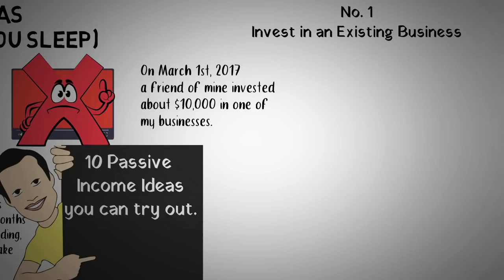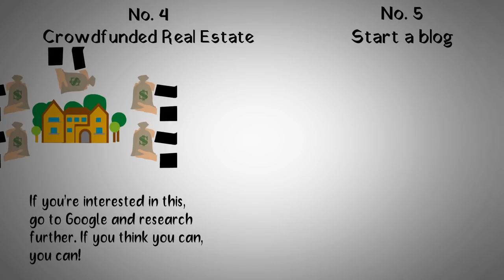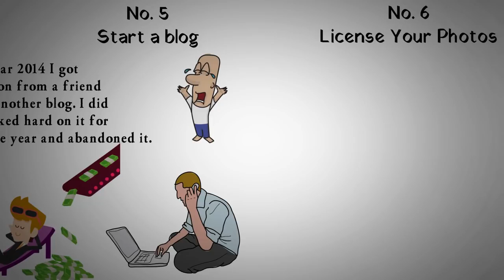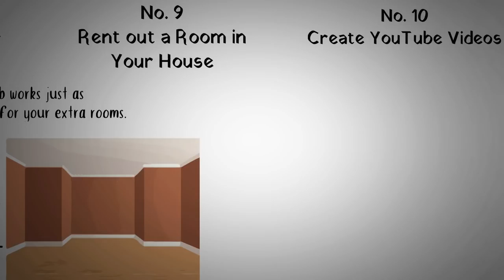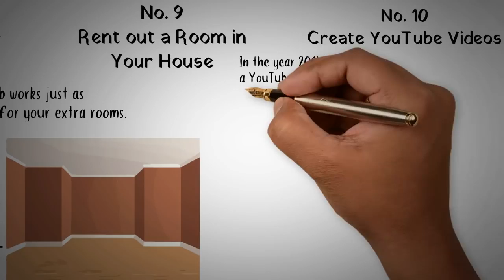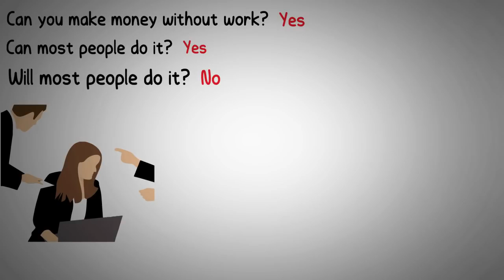10 Ways to Make Passive Income in 2019 (Make Money While You Sleep)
10 Ways to Make Passive Income in 2019 (Make Money While You Sleep)